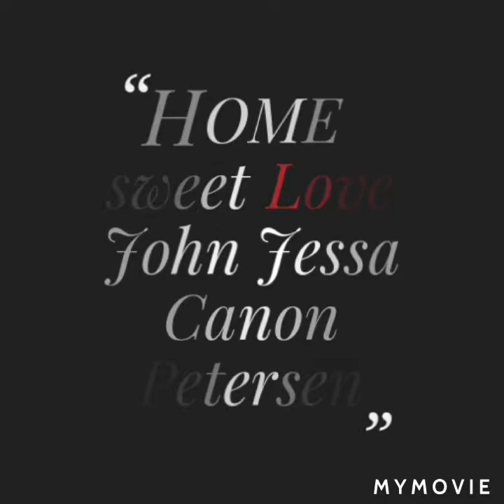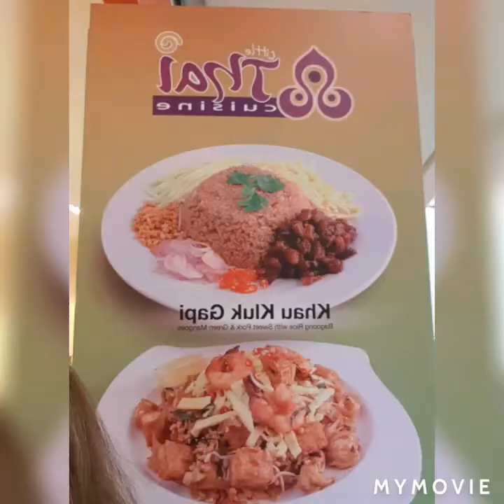Mukbang shells food/masarap kaya 🤪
Late  upload guys to our  Holliday, crazy cgnal